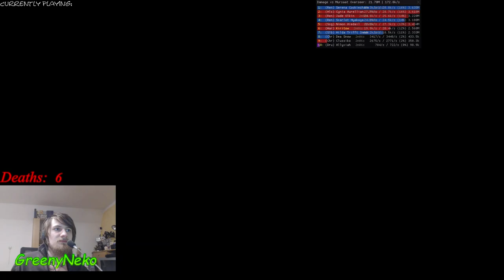Guild Wars 2: Raid with [ELAN] 27.2.2019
*-*-* OBSGw2FileSystem *-*-*

Want a death counter or show other API data on your stream?
Check out OBSGw2FileSystem a program I'm developing to save API data in text files that can be shown on stream via for example OBS. It's still W.i.P. but will be put into open for suggestions after the exams.

*-*-* Boss Jump Points *-*-*

*** FORSAKEN THICKET ***
--- Stronghold of the Faithful (Wing 3) ---
0:00:49 - Escort
0:12:15 - Keep Construct
0:20:17 - Twisted Castle
0:26:53 - Xera
*** MYTHWRIGHT GAMBIT ***
--- Mythwright Gambit (Wing 1) ---
0:38:24 - Conjured Amalgamate
0:51:31 - Twin Largos
1:09:41 - Qadim
*** HALL OF CHAINS ***
--- Hall of Chains (Wing 1) ---
1:24:33 - Soulless Horror
1:32:37 - River of Souls
1:39:42 - Statues
* 1:39:42 - Eater of Souls
* 1:43:02 - Broken King
* 1:47:24 - Statue of Darkness
*** BASTION OF THE PENITENT ***
--- Bastion of the Penitent (Wing 1) ---
1:51:59 - Cairn
1:57:13 - Mursaat Overseer
2:01:18 - Samarog-Sama